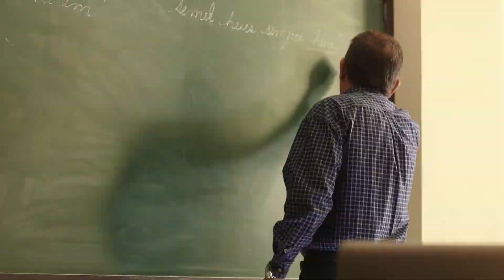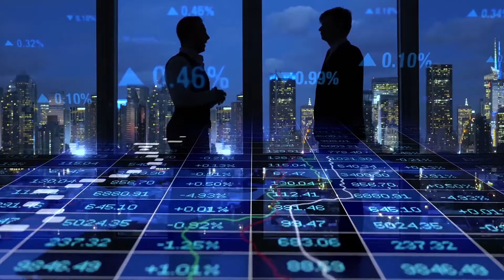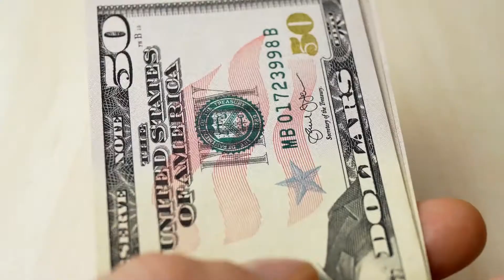Robert Kiyosaki: "IT'S ALL FAKE PEOPLE HAVE NO IDEA...!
In this video Robert helps explain to us what we don't know.